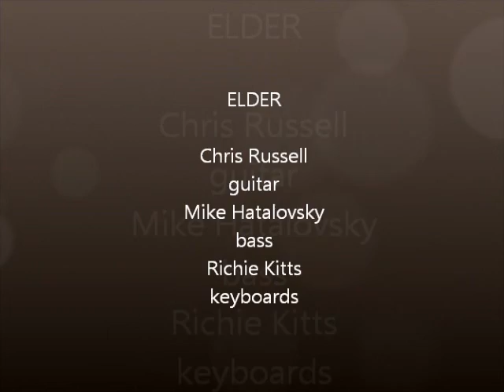ELDER-Desert Sands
chilax